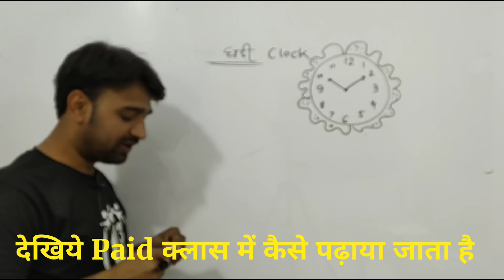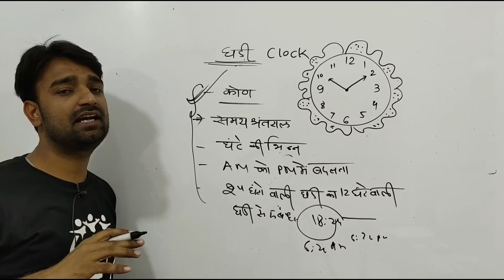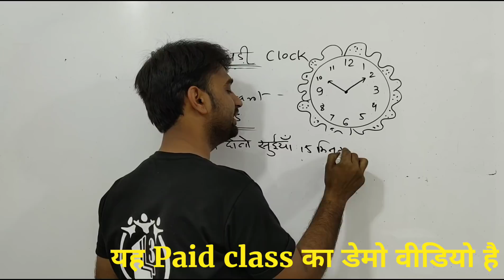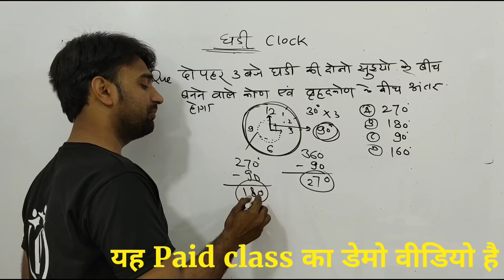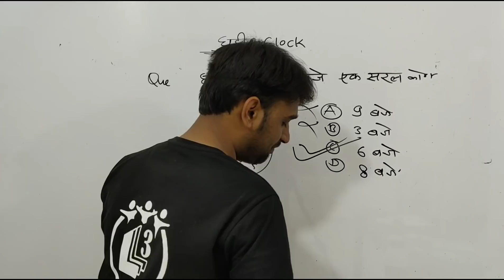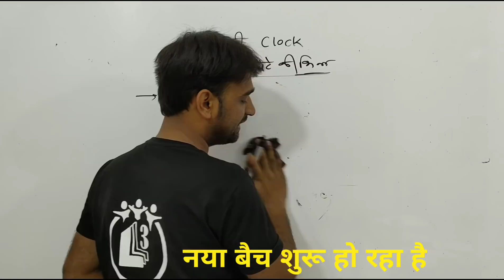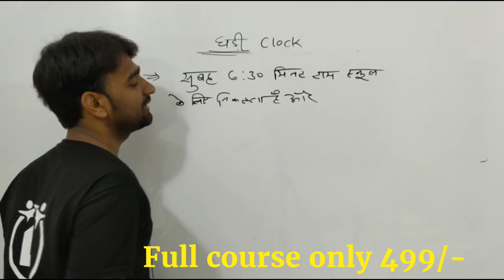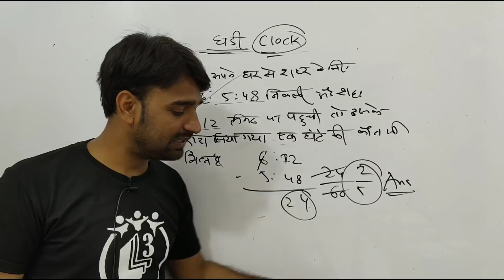Clock / घड़ी || Maths ||MPTET विशेष